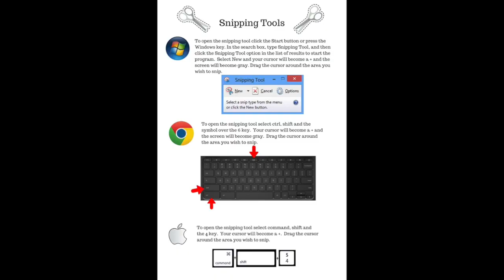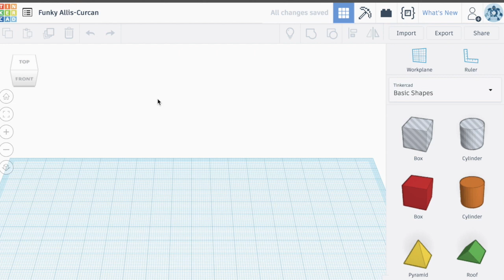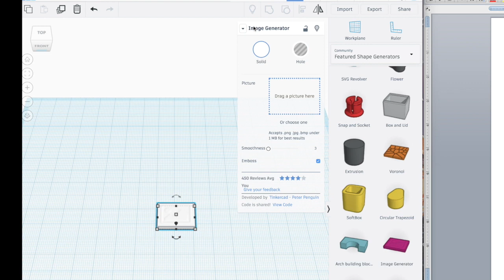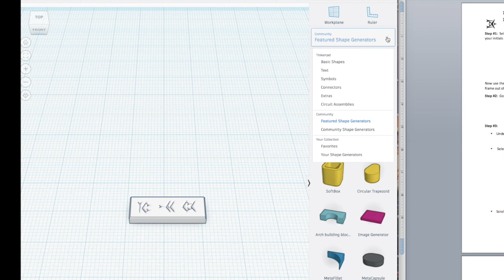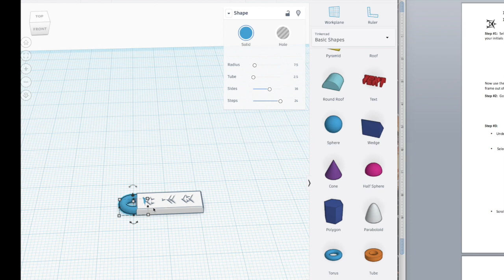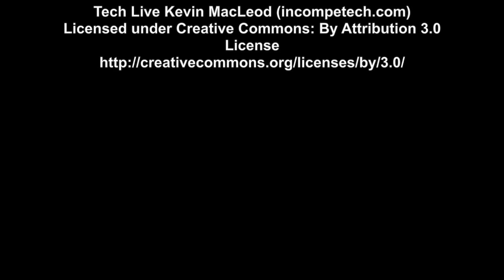Cuneiform Tinkercad Tablet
This video explains how to use Tinkercad with students to create a cuneiform tablet for 3D printing.  To get the step by step directions and a companion worksheet, visit: